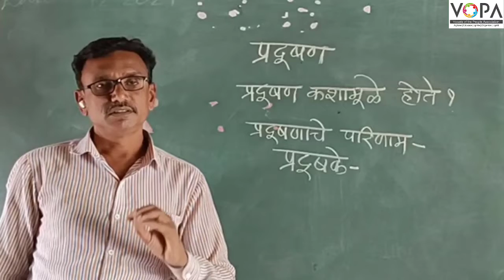८ वी | विज्ञान | एन.एम.एम.एस | प्रदूषण | V1